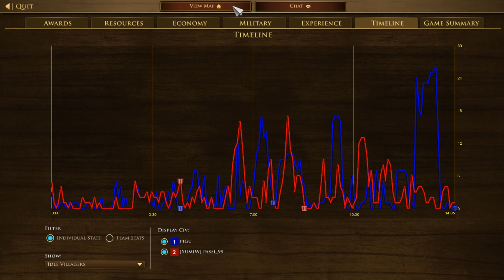Age of Empires 3- Germany Vs French | Pro Match- Pigu Vs Passi_99 | Definitive Edition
Stats
Pigu (Germany)= Rank 97 (ELO= 1733)
Passi_99 (French)= Rank 100 (ELO= 1731)

Outcomes
Passi_99  (French Wins) Vs Pigu (Germany)

Description
A very OP match, with no decipherable winning party from the start till the very end!!

1v1 Ranked Game Age of Empire 3 Definitive Edition
Age of Empires III: Definitive Edition | Xbox
Age of Empires III: Definitive Edition - Play with Game Pass
Age of Empires 3: Definitive Edition Review
Age of Empires III: Definitive Edition - Launch
age of empires 3: definitive edition - united states
age of empires 3: definitive edition vs original